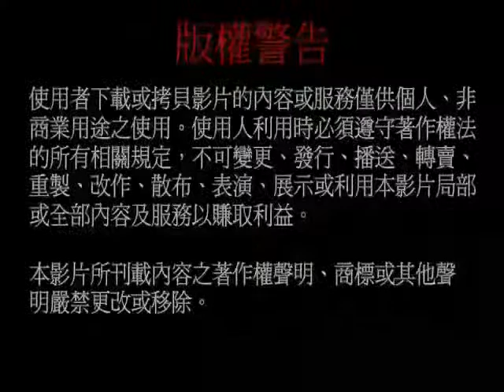20131006聖尊蓮生活佛盧勝彥開講「大圓滿九次第法」